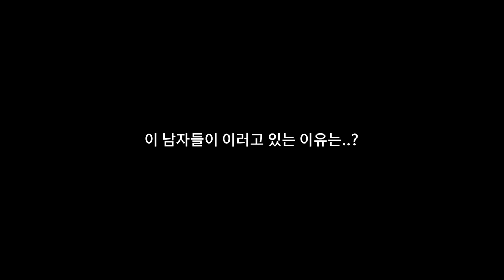[동거 시트콤 EP.5] 남자들이 빨리 죽는 이유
남자들이 빨리 죽는 이유

2024년 1월 1일, 자살예방 상담번호가 '109' 하나의 번호로 통합됩니다.